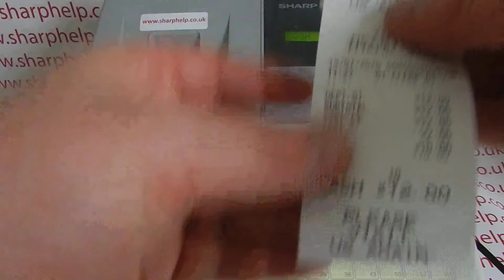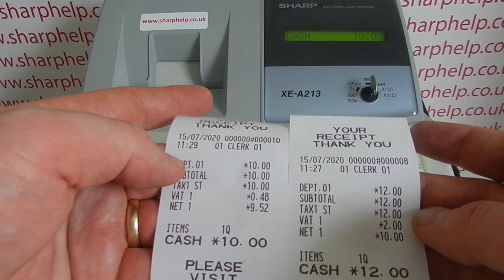Tax Vat Programming Changing Vat Rate Sharp XE-A213 / XEA213 / XEA213B Cash Registers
How to set up or chnage the vat or tax rates on your Sharp XE-A213 cash register.